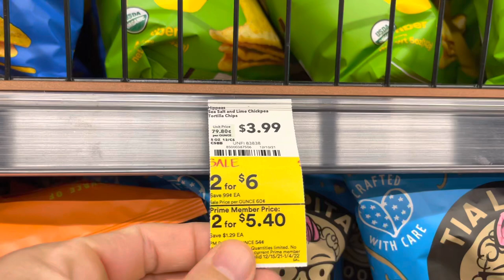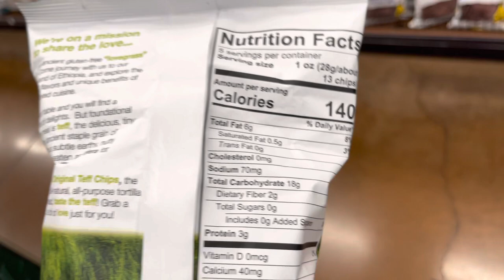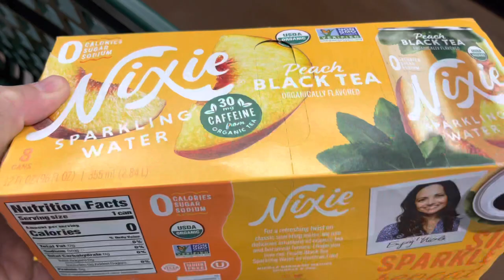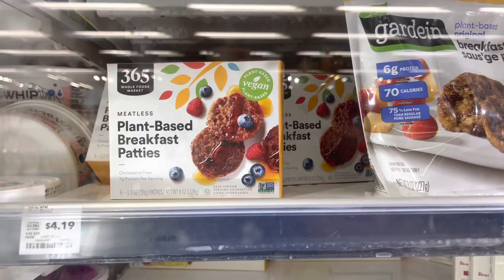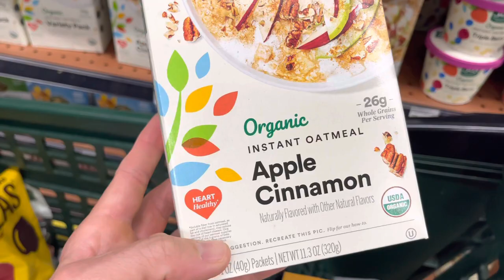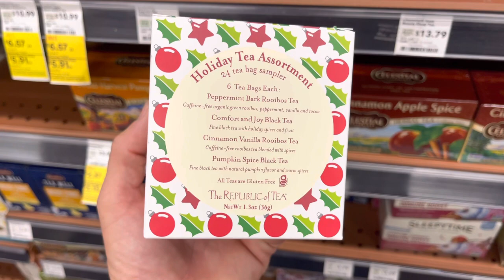Las Vegas Vacation Whole Foods Vegan Food Haul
Next trip you take to Las Vegas be sure to check out Whole Foods at Town Square on Las Vegas Boulevard

Here's a link to Town Square, where Whole Foods is located, which was a really awesome place to shop, eat, and see movies as well

Be sure to SUBSCRIBE and hit the BELL so you don't miss any upcoming videos, and if you would like to buy us a cup of coffee, we'd really appreciate that